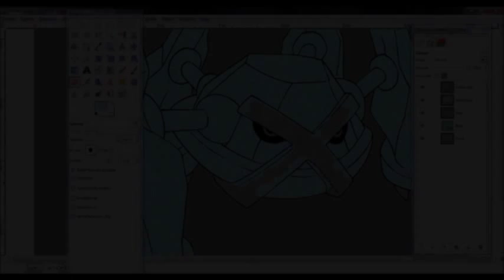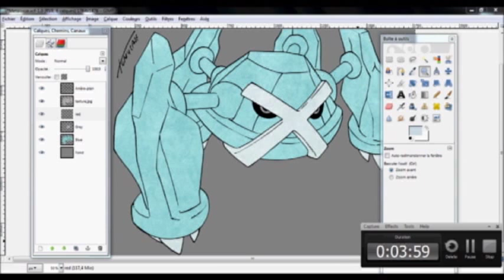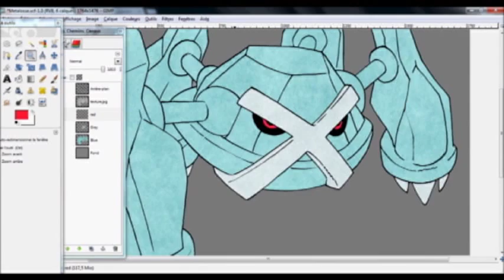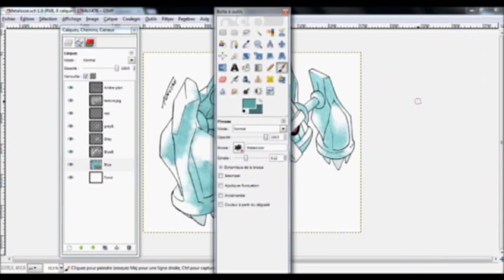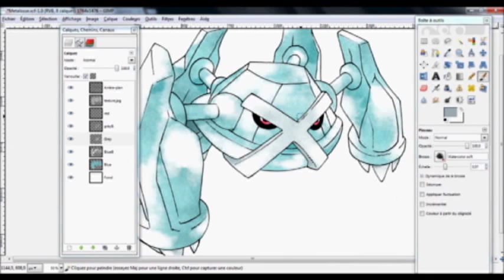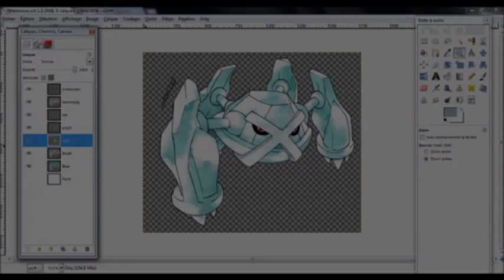Pokemon Old Style Painting - Metagross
Original video time : about 15 minutes, missing the first part.
China Ink for the line, colors on GIMP ~

Enjoy the video o/